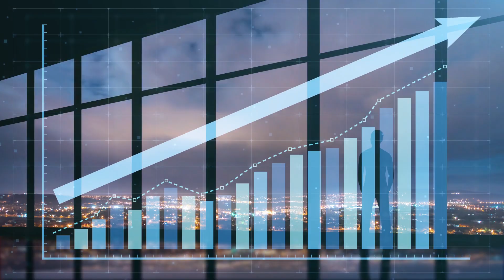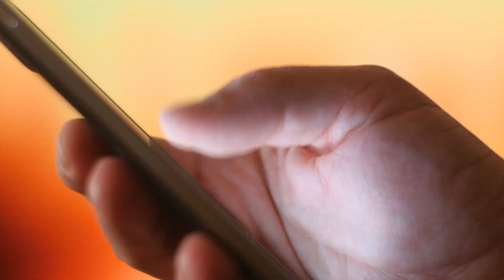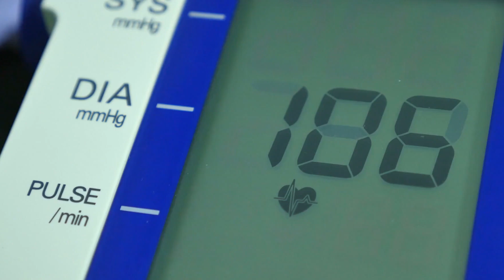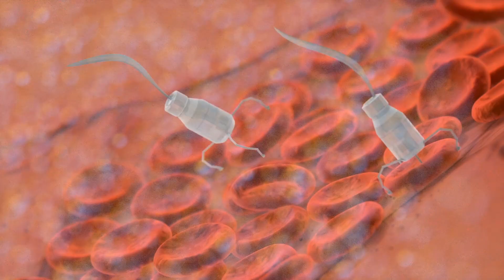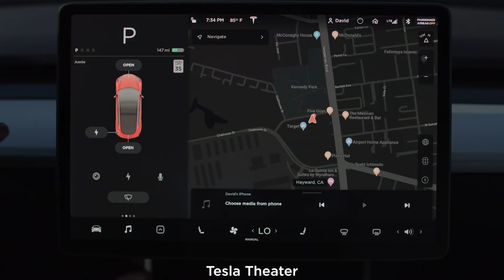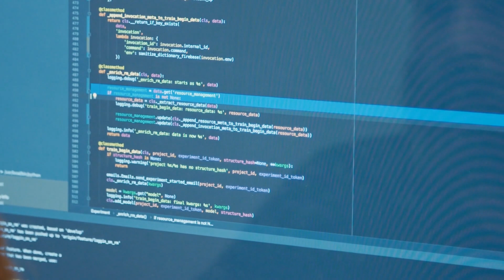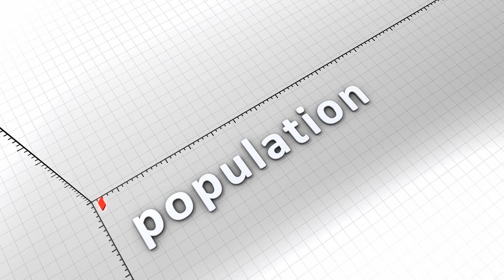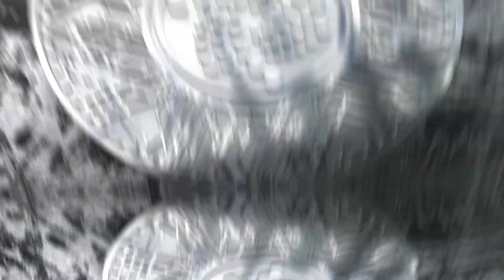How Internet of Things - IoT & Cyber Physical Systems Will Shape The 4th Industrial Revolution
IoT short for Internet of things & Cyber physical systems are going to shape the the future of technology and the 4th industrial revolution or industry 4.0

The quote from the "Economist" in 2017 "The world's most valuable resource is no longer oil, but data" holds true today more than ever before.

Internet of Things is one of the pillars of the 4th industrial revolution. With the increase in adoption of different technologies such as Machine Learning, Augmented Reality, Cyber Physical Systems and IoT, the world of digital transformation is about to take another leap in the next few years.

The technological advancements around the world is directly proportional to the growth of global automation which is driven by the Internet of Things and Cyber physical systems.

These systems will provide the foundation of our critical infrastructure, form the basis of emerging and future smart services, and improve our quality of life in many areas.

While Internet of Things takes care of the connections between objects and machines to the internet, Cyber physical systems are machines in which a mechanism is controlled or monitored by computer-based algorithms.

Other phrases that you might hear when discussing Internet of Things and Cyber physical systems are Smart Anything: Manufacturing, agriculture, Cities, Buildings, Homes, pills etc.

Sources:
The Law of Accelerating Returns